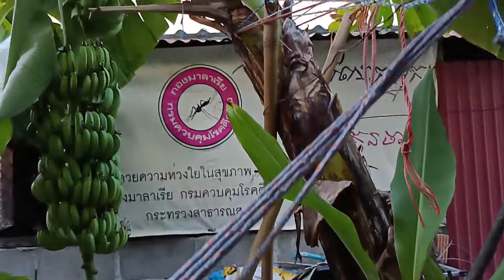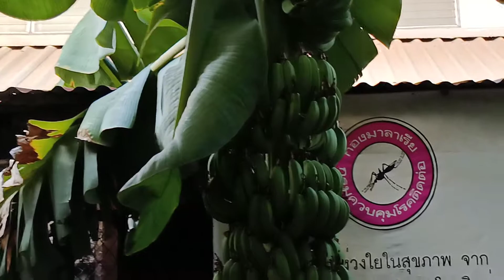กล้วยหอมคาเวนดิชหลังบ้านเครือใหญ่ม๊ากมาก